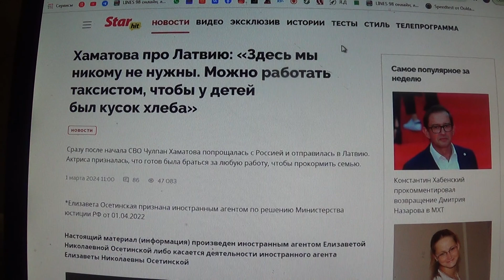Хаматова про Латвию: «Здесь мы никому не нужны.